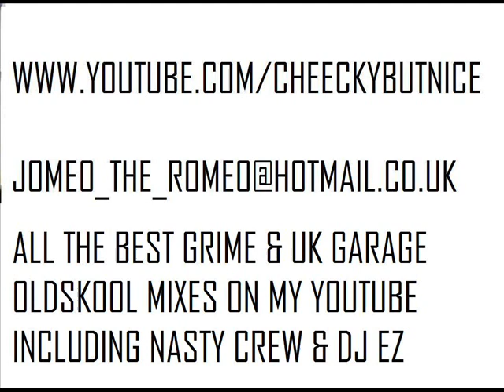GRIME ( EAST CONNECTION CREW) part 1 of 3